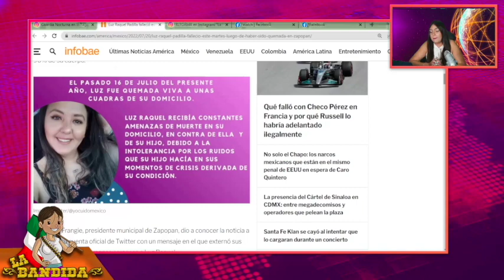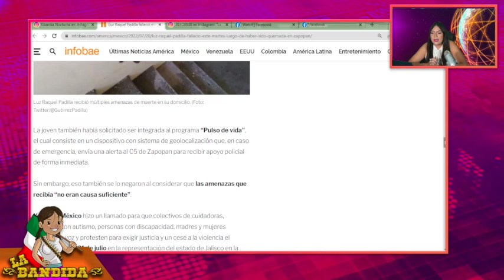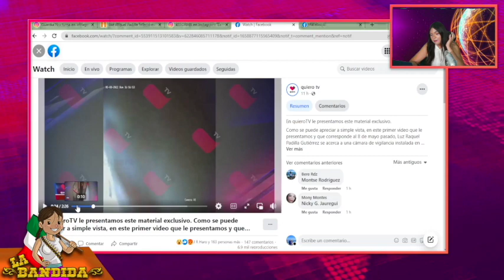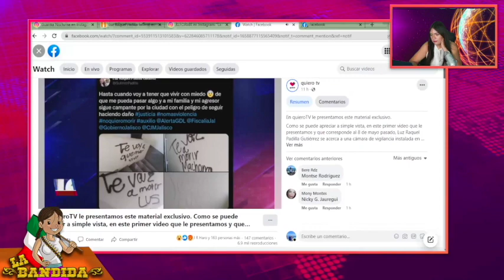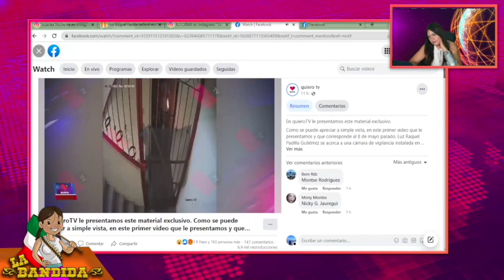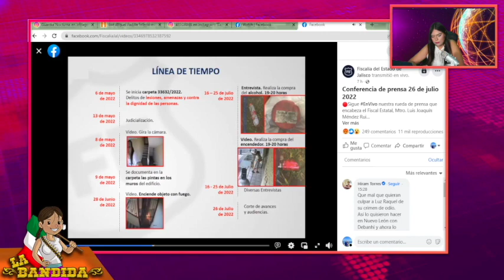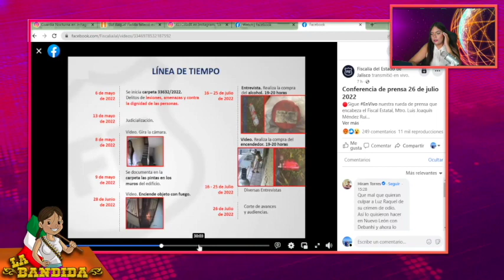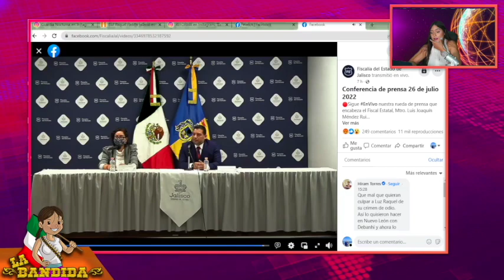Urgente!! Quieren Hacer Lo Mismo!!